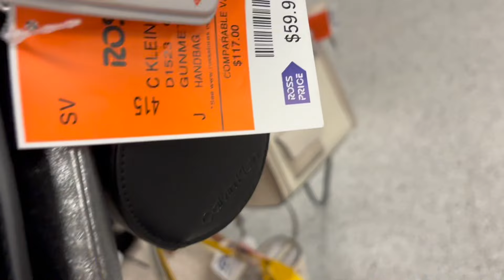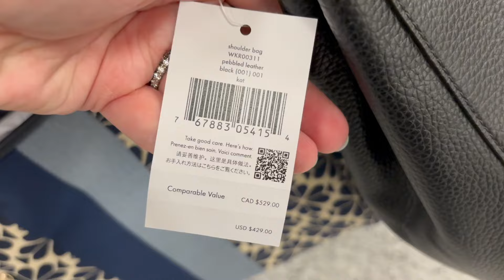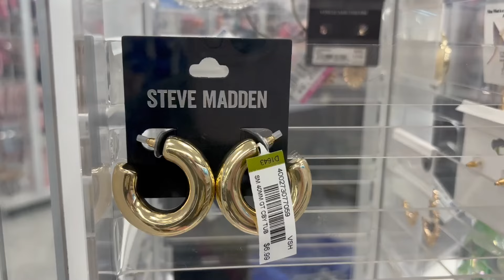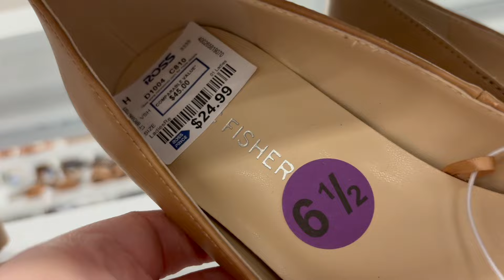ROSS DRESS FOR LESS SHOP WITH ME 2024 | DESIGNER HANDBAGS, SHOES, JEWELRY, NEW ITEMS